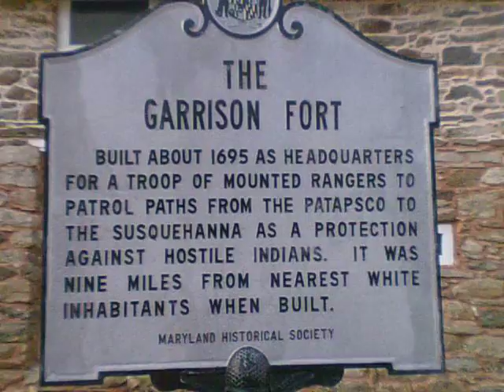LOST MARYLAND: Historic Fort Garrison.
Fort Garrison is located near Owings Mills (Baltimore County), Maryland, near Stevenson University. It is one of the pre Revolutionary era forts that helped defend Baltimore from Indian attacks. The Fort is situated in a residential neighborhood near the end of a cul de sac. The Fort was restored by historians, and is open to the public at differing times of the year. The Fort is reportedly to be haunted by apparitions of the commandant, and of a sentry. One night, the commandant was making his rounds. He found one of the sentries to have fallen asleep at his post. The commandant was infuriated, and shot the sentry, killing him to set an example to the rest of the troops. Both the commandant, and the sentry are seen peering through the gun ports on the first floor, and out of the windows of the second floor.